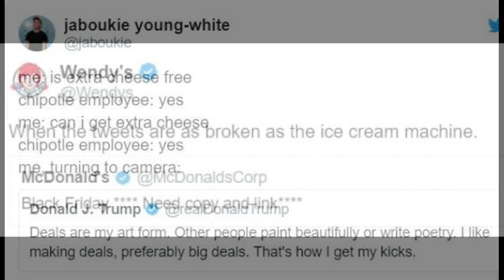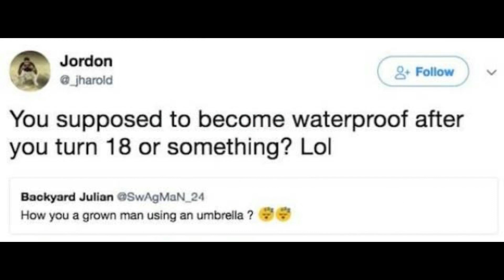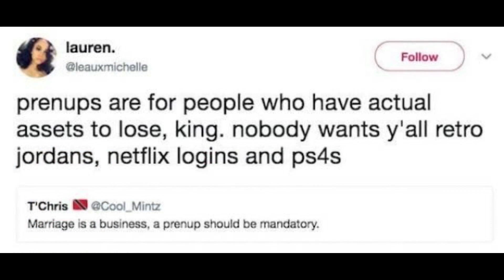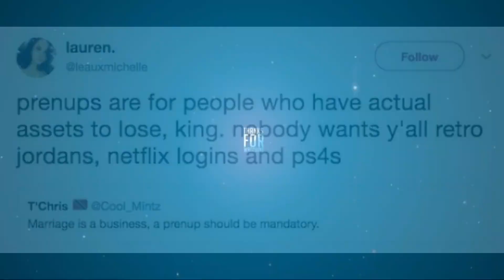Aw People, You Got Totally Reckt! (17 pics)